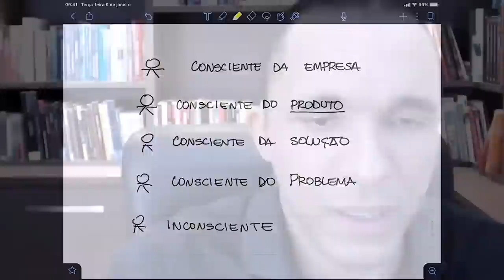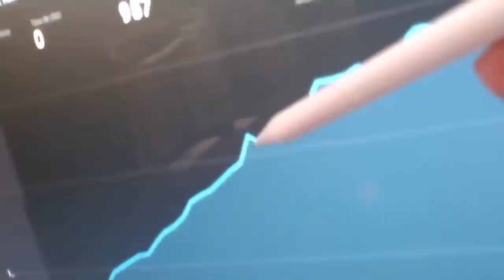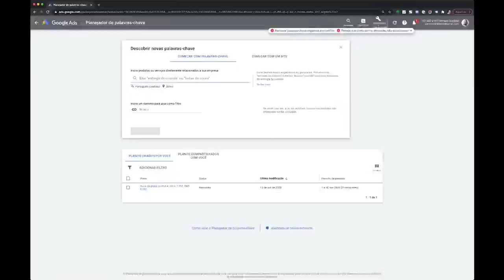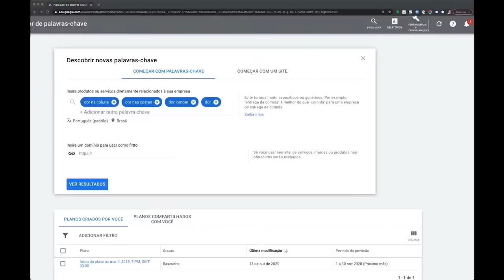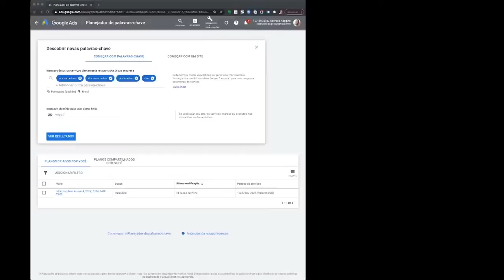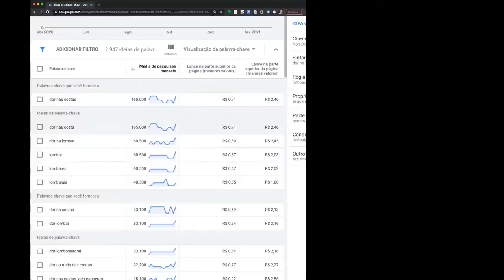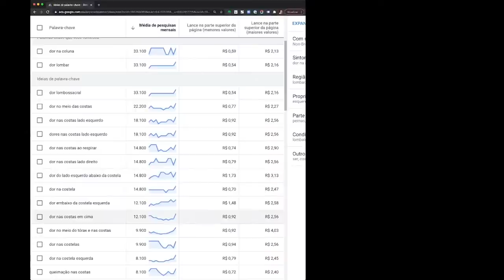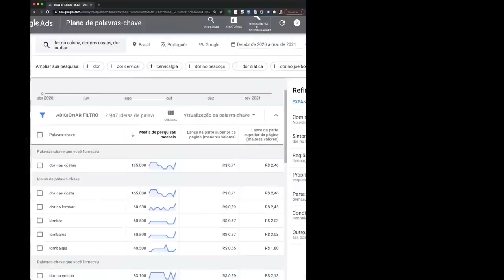MONTE O SEU PROCESSO DE VENDAS COM BASE NOS NÍVEIS DE CONSCIÊNCIA | Conrado Adolpho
O conhecimento dessa live pode te colocar ANOS LUZ a frente dos seus concorrentes.
Ficará muito claro o poder de se construir um processo de vendas baseado de forma estratégica no seu Público mais Comprador.